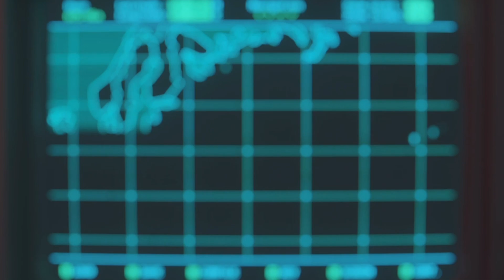Cold War: Part Four | The Future Of The Channel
Another callofduty coldwar campaign gameplay video to watch and laugh at...

I'll be talking more about the PhuckGames channel and where I'm taking it...

So please, sit back & relax

Cya, Bye 👋

Tomahawk kills at 8:30

Body shield at 12:26

Future Of The Channel explained at 21:32